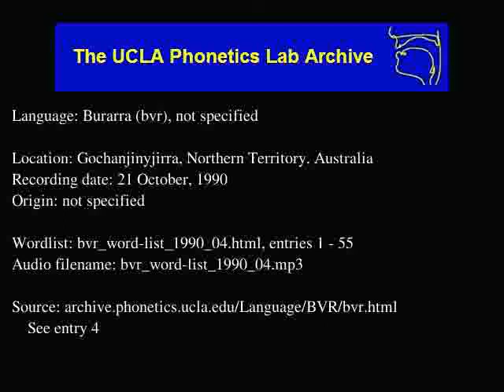Burarra audio: bvr_word-list_1990_04